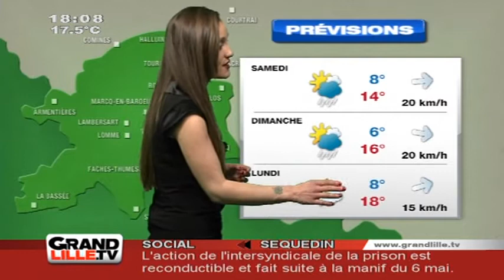Les Prévisions Météo du 10 Mai 2013 (Lille)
Sites webs/blogs, copiez cette vidéo avec le bouton "Intégrer" !